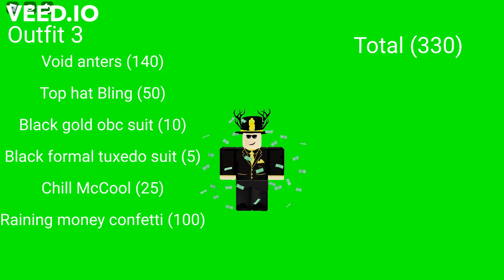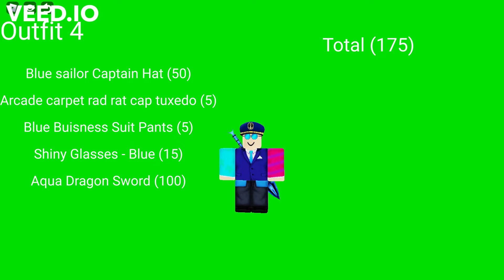6 Roblox oufits under 500 Robux